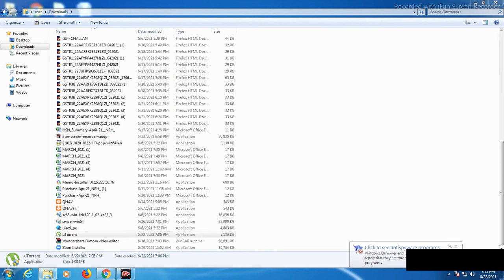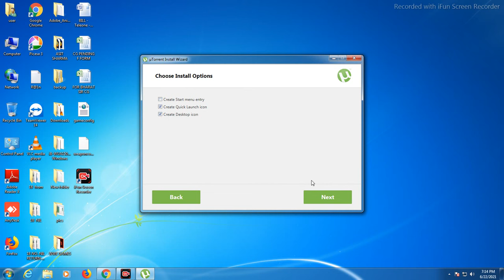How To fix utorrent installation error 7 zip access is denied